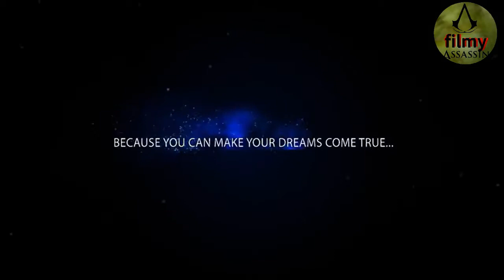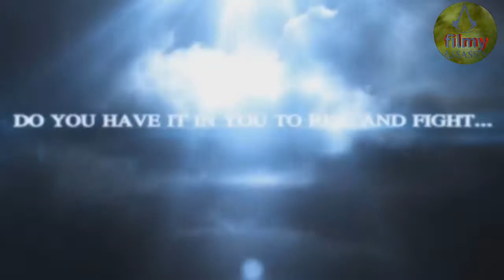top 23 Android games based on Bollywood movies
filmy assassin channel